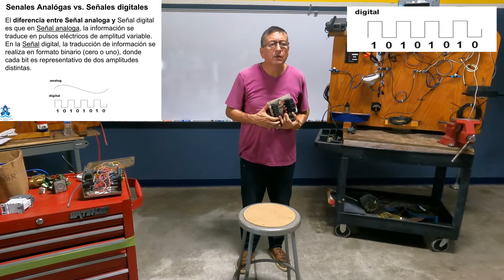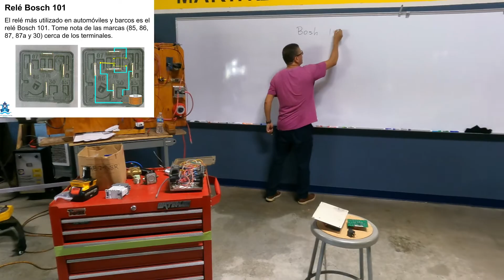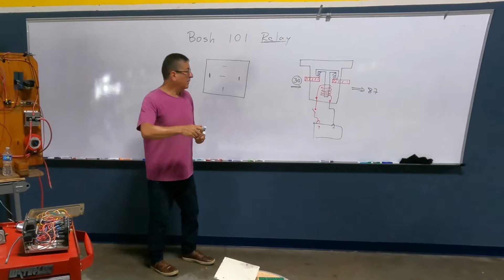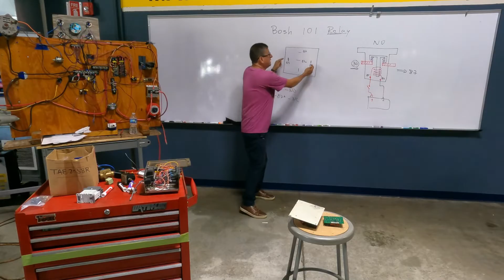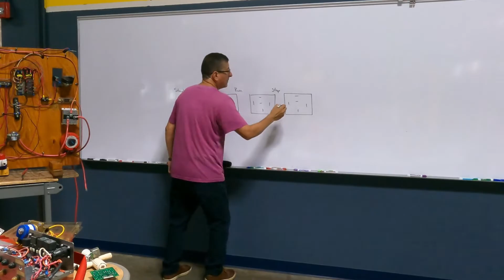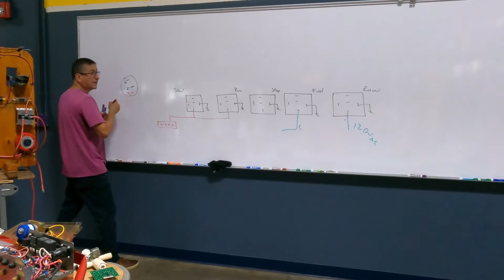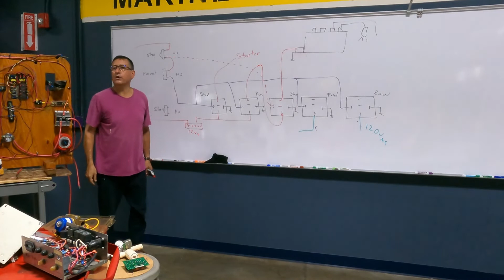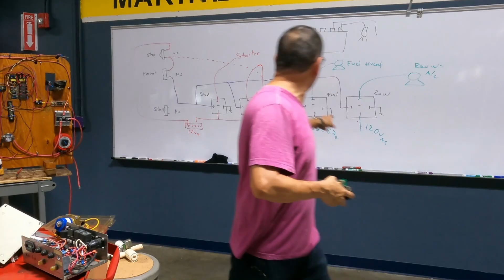Chapter 3 EP 1 solenoides y relés Electronics course